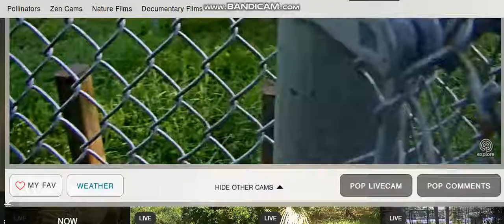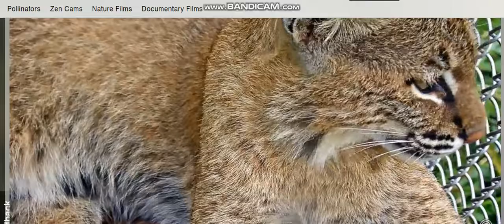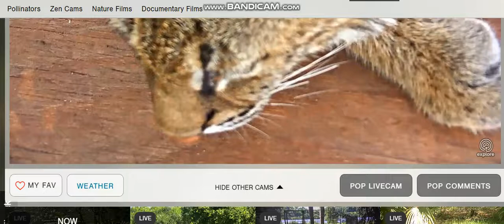Shamrock plays tag with rat..Clover on other side of fence.. Shammy resting 8 2 2018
These were taken a few hours before these dear bobcats cared for by BCR were to be set free.  =)   Run free and happy babies.  love you!